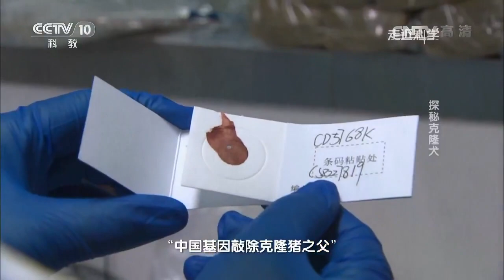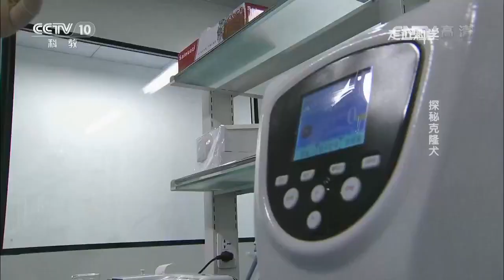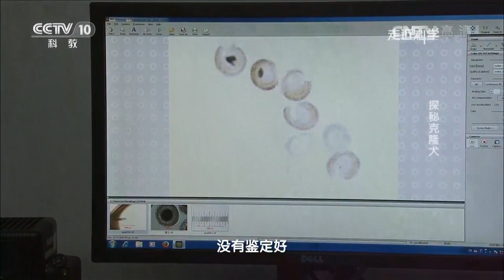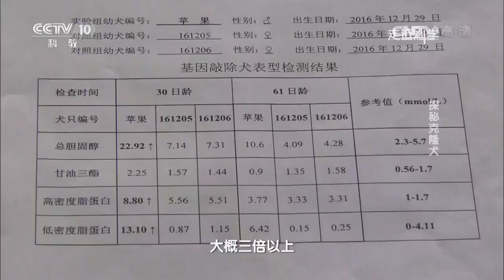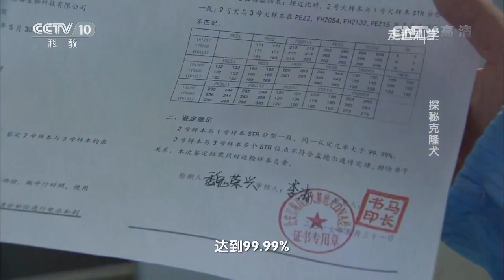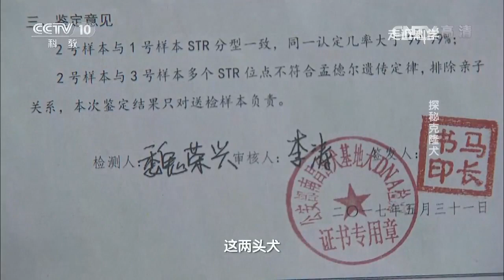《走近科学》探秘克隆犬 20170711 | CCTV走近科学官方频道